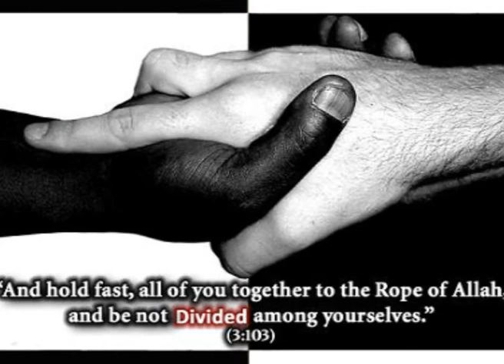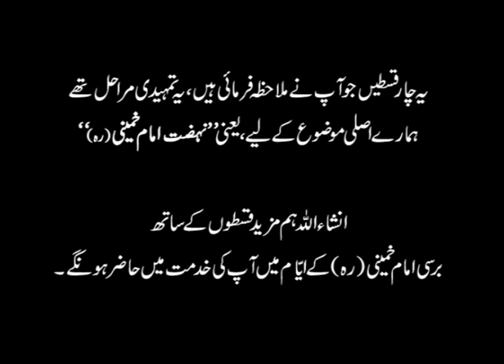Documentary - Nahzat-e-Imam Khomeini (ra) Episode 4 Mazloomiyat-e-Imam Khomeini (ra)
About Topic

Name: Documentary - Nahzat-e-Imam Khomeini (ra) - Series 1
Subject: Afkar -e- Imam Khomeini (r.a)
Description: Series 1 discusses that a Religious Movement is always faced by few big obstacles, one of those obstacles is in the form of a Party System or Tanzeem. Imam Khomeini (ra) did not make a Party, but instead he led a Movement (Tehreek).
Year: 2014
Location: Lahore